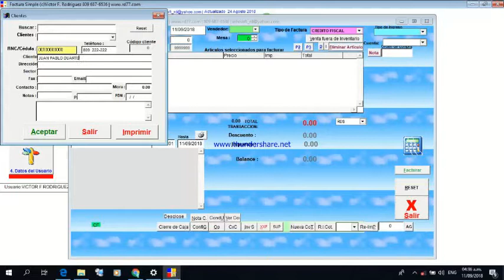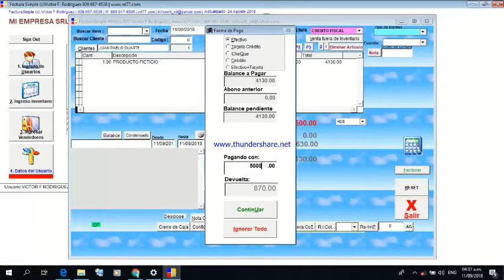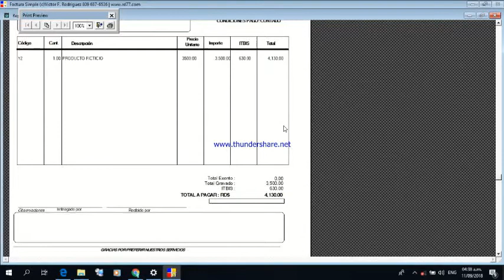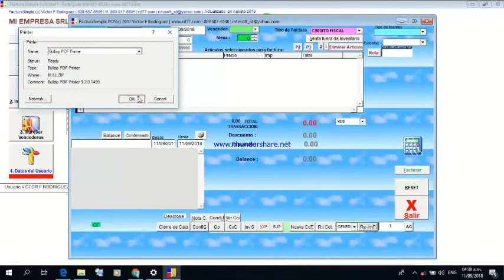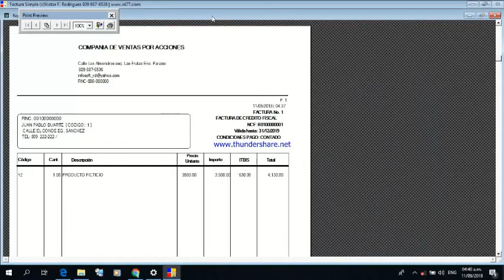Como usar FacturaSimple. Cómo hacer una factura usando FacturaSimple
Ignore las notificaciones de advertencia para instalarlo.
Descargue FacturaSimple. Programa para hacer facturas con comprobantes fiscales y reporte 606 y 607 de la DGII. Fácil de usar.
Permite llevar control de cuentas por cobrar, por pagar, listado de clientes, facturas emitidas, comisiones,cotizaciones, conduces, recibos de ingreso.

Este programa incluye:
Numeración interna y NCF
Recibos de Ingresos
Facturas al Contado
Cuentas por Cobrar
Registro de Gastos
Notas de Crédito
Notas de Débito
Reporte de Gastos para la DGII 606
Reporte DGII 607
Facturas para crédito Fiscal
Facturas para consumidor final
Facturas del Gobierno
Facturas para Régimen Especial (zonas Francas)
Facturas de Gastos Menores
Facturas sin ningún requisito

El Catálogo de Cuentas de FacturaSimple
Gastos de Personal, 01
Gastos por trabajos, suministros y servicios, 02
Arrendamientos, 03
Gastos de activos fijos, 04
Gastos de representación, 05
Otras deducciones admitidas, 06
Gastos financieros, 07
Gastos extraordinarios, 08
Compras y gastos que formarán parte del costo de venta, 09
Adquisiciones de activos, 10
Gastos de seguros, 11